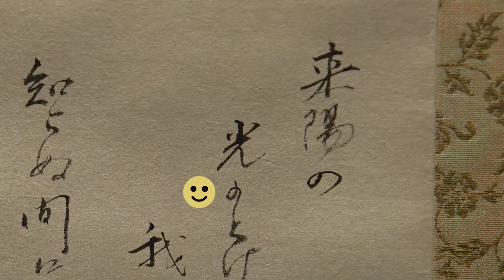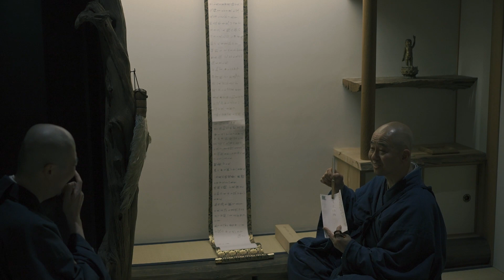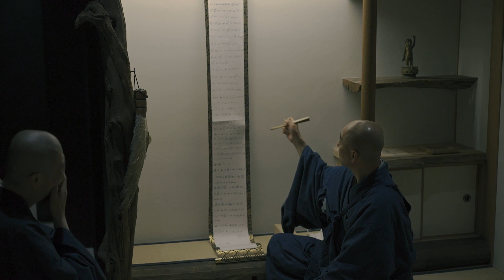茶事の手紙🖌に和歌を添えて💌令和啼鳥会・後編 💌二通の書き方を徹底比較【数寄スタイル】茶会 茶道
※ コンテンツ内にダジャレが散見されます！御注意ください！！

令和三年卯月某日
ロマン派茶人ガオチャンが
お茶杓の製作をお願いした竹藝作家・竹々先生を招いて
南青山・即今 にて茶会を催しました。

今回は前回の跡見の続きです。
歴史的に、茶人の消息は度々軸装され、床に設え続けてきました。
現代の茶人はどのような手紙を書くのでしょうか？？
令和の茶人の手紙の中身に迫ります！！！

茶の湯ちゃんねる51